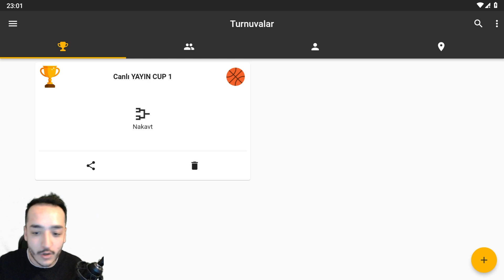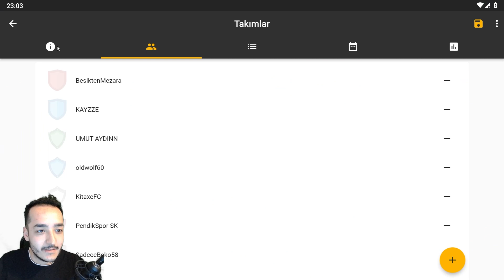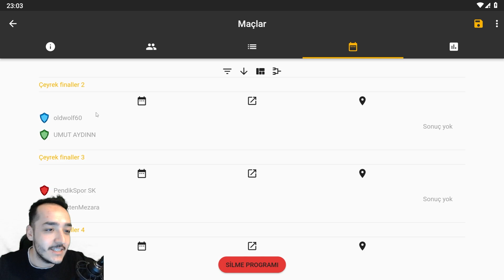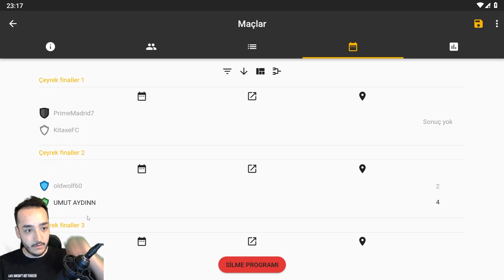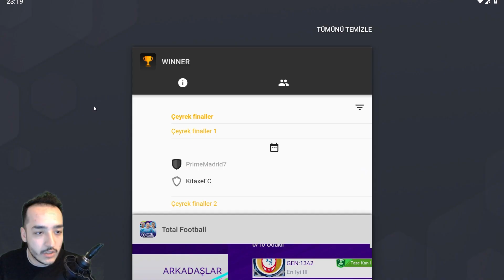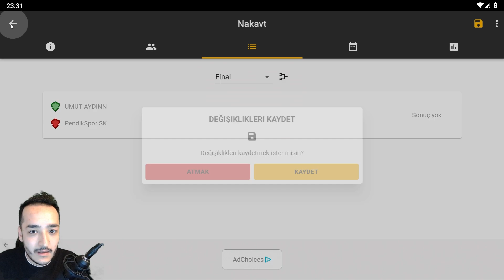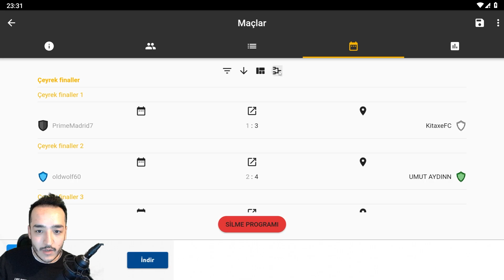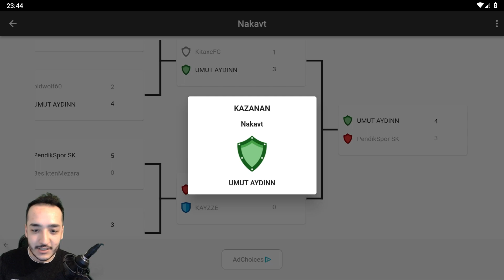ABONELERLE TURNUVA [CANLI YAYIN CUP - 1]★TOTAL FOOTBALL★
Dostlar TOTAL FOOTBALL MOBİLE AVRUPA ve Global Sürüm Nasıl İndirilir Oynanır taktik  rehber gift kod hediye kodu paket açılımları açılışları oyuncu yükseltmeler çalım nasıl atılır frikik nasıl kullanılır hızlı sözleşme puanı ve para nasıl kasılır en iyi siyah oyuncuları elde etme ve benzeri birçok video artık kanalımda :)